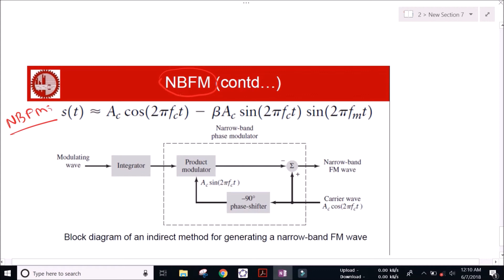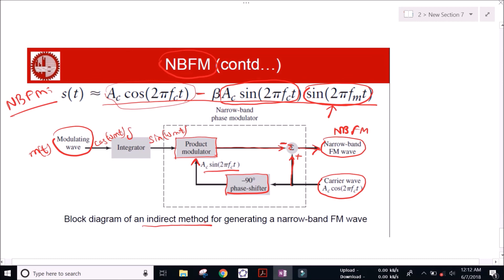2 Narrow band Frequency modulation